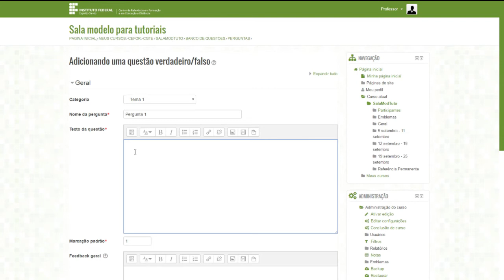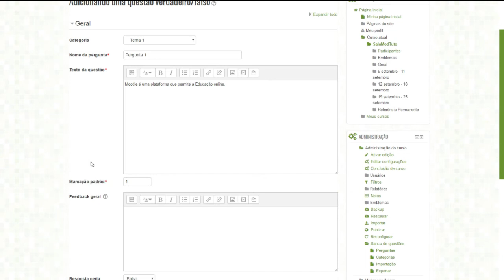Tutorial Moodle: Criando questão do tipo Verdadeiro e Falso para a atividade de questionário